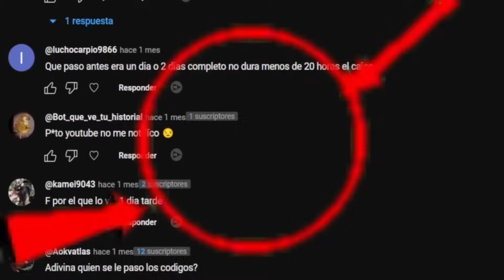El programa especial de la versión 4.5 y los CODIGOS de 300 PROTOGEMAS POR FIN LLEGARAN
Bienvenido! aqui estare hablando de temas de genshin impact, noticias, guias, revelaciones mejoras para personajes y en especial fragemtos entretenidos de directos.. espero verte mas seguido en mis videos :3